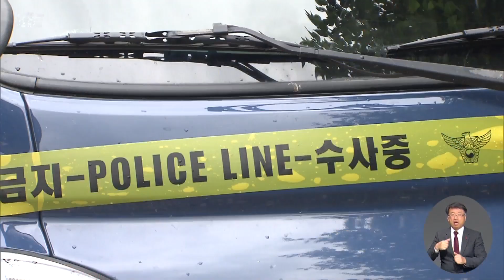두 자녀 살해한 50대 아버지 징역 30년 선고 (2023.12.14/뉴스데스크/MBC경남)